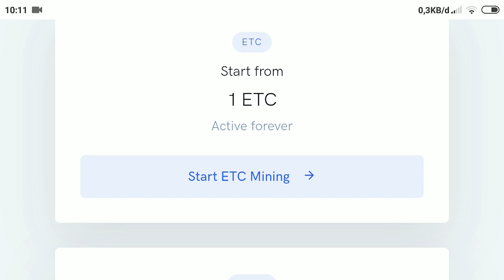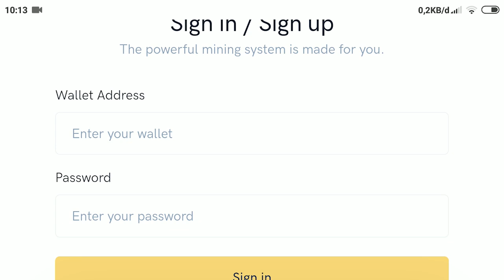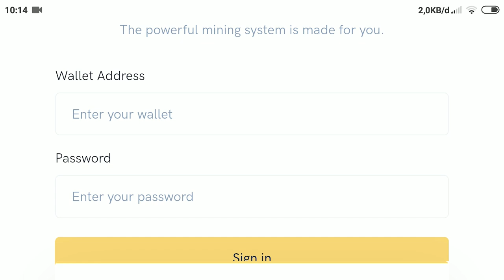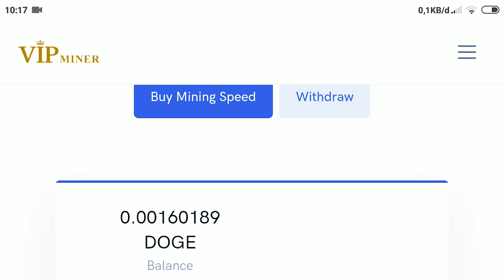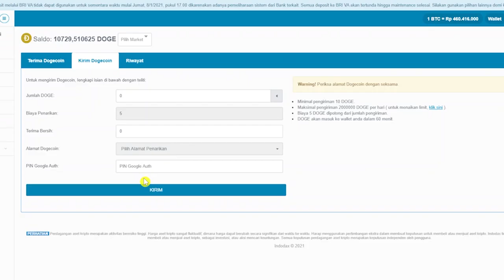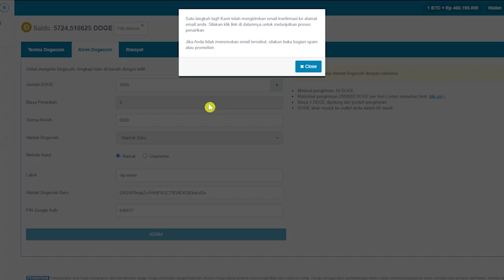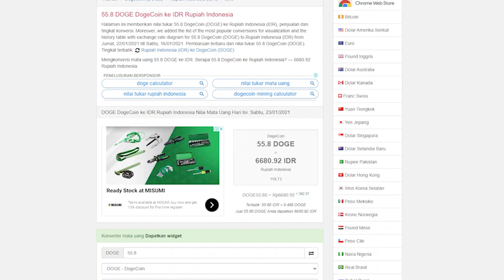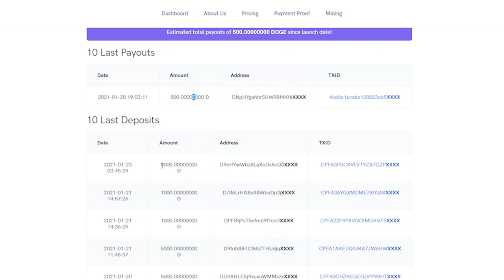Perhari Rp.6000 : Cobalah Yang Receh Receh Dulu Yang Penting Legit !! Situs Penghasil Uang Terbaru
▶️ Tulis nomor akun DANA / DOGECOIN / PULSA di kolom komentar.

▶️ Semoga Beruntung !!!